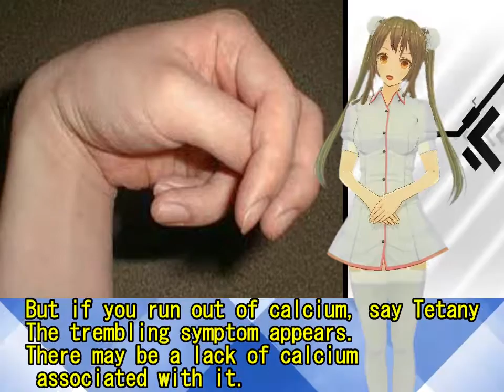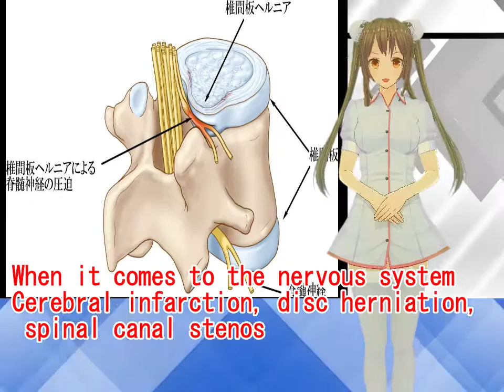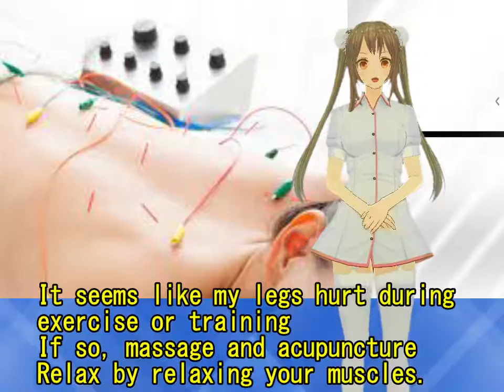Characteristics of people who hang their feet【足がつる】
Hello!
Cosmo Himeka!

What are the characteristics of people who hang their feet?

It can happen when exercise in sports is hard
To sweat and become deficient in water

Ion abnormality

Aging

Convulsions due to calcium deficiency

Fatigue due to overwork

There are

Sometimes your legs are hanging during exercise

If you get your feet while sleeping ... hell!

I have to desperately pain

In order to relieve fatigue of the foot, massage or acupuncture
To relieve foot fatigue,

It is also necessary to take measures such as soaking in the bath.

Please refer!

Characteristic of people who hang their feet! Hell pain while sleeping! Causes and mechanism of calf [the first Vtuber of the therapist]